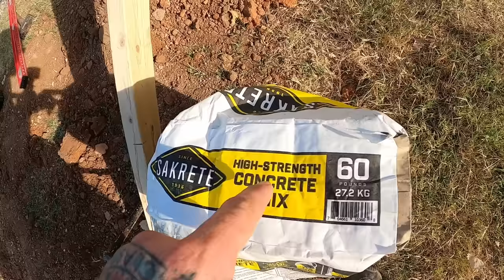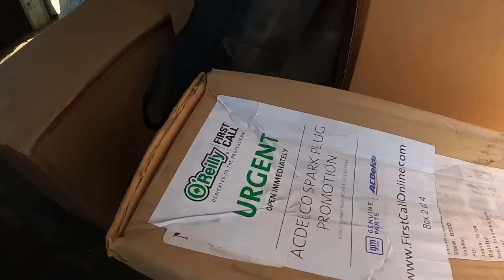Grabbing the compressor, Metal, and MORE. ONE LAST BURNOUT!!!